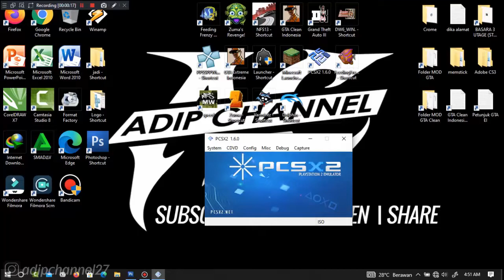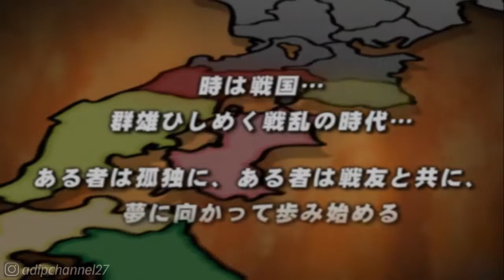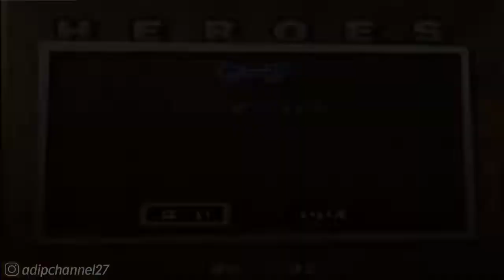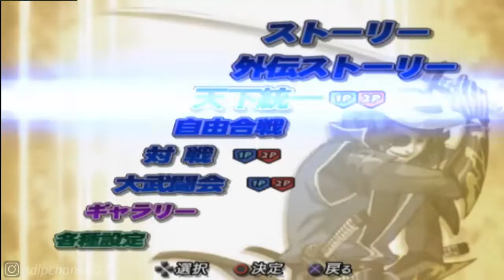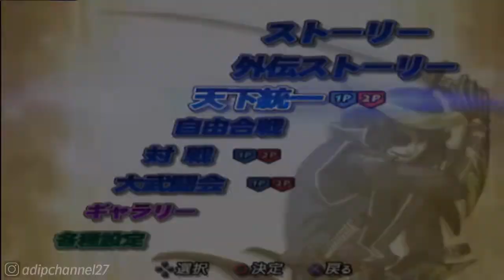Kenshin Uegsugi Conquest Mode Walkthrough Very Hard - Sengoku Basara 2 Heroes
List #2 Saweria :
11. Alfisahr Riski - 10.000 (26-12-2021)
12. Sultan (Tidak mau di sebut) - 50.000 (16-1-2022)
13.?

Follow Aku di :
Instragram : @adipchannel27

. . . . . . . . . . . .Terima Kasih. . . . . . . . . . . . .